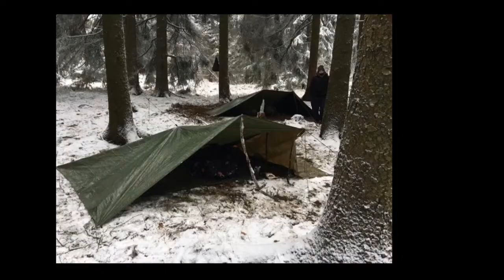Garten. Snow Dome. Blauer See. Bushcraft und Fallschirmspringen